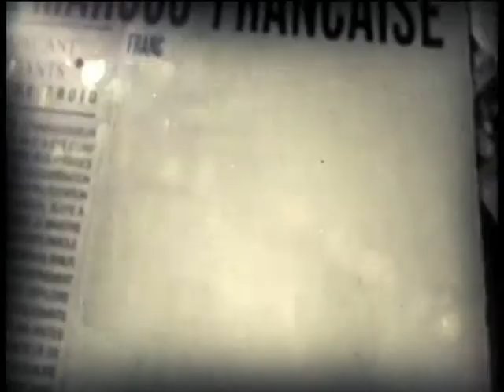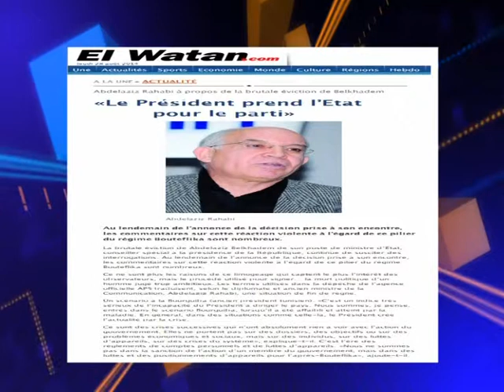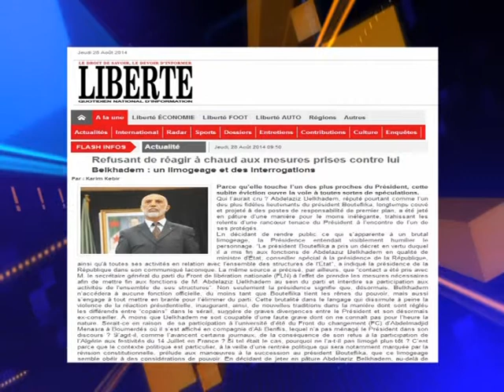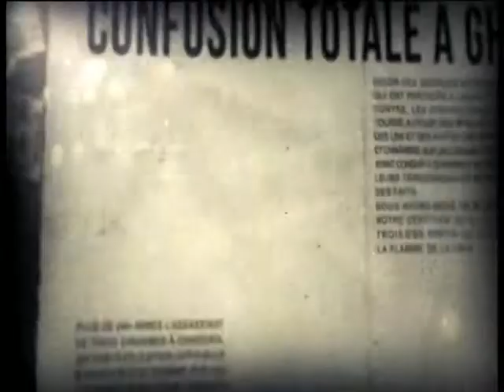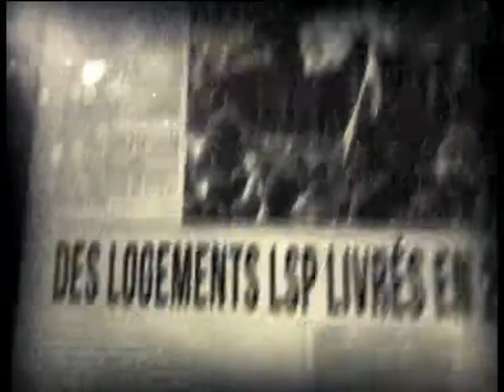top 3 28 08 14